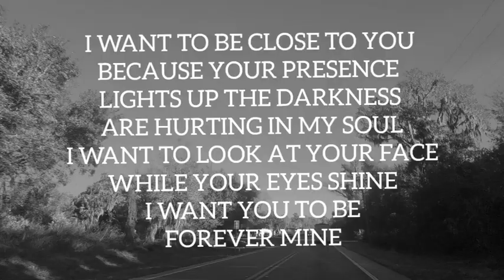Let me Stay Close to You